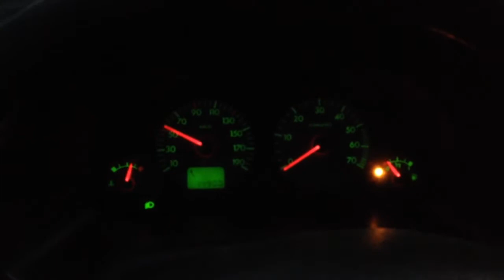TRIM TIME (10.8.13 - Day 1071)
Busy day cleaning and grooming myself :)